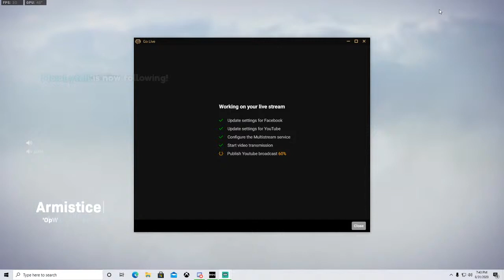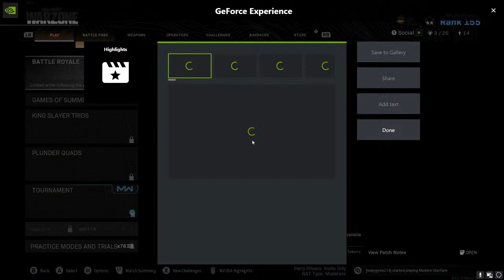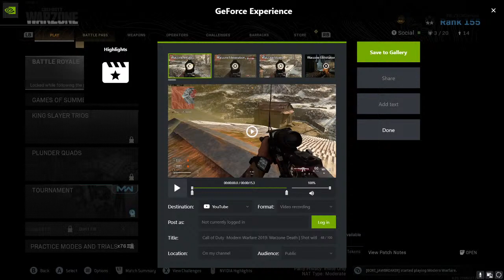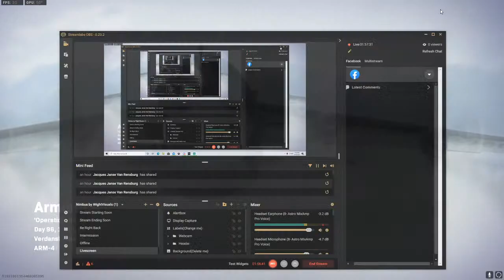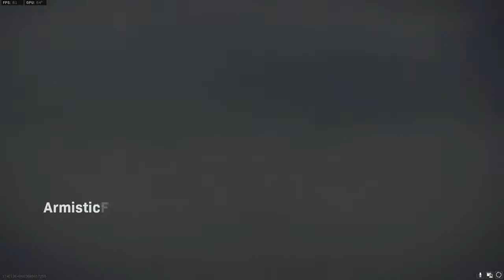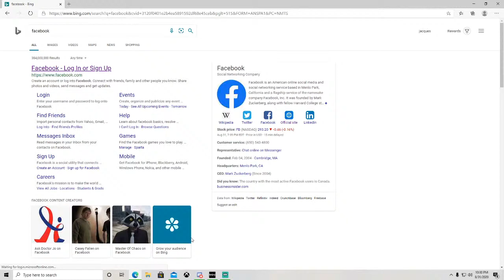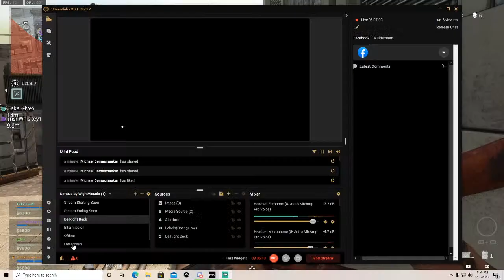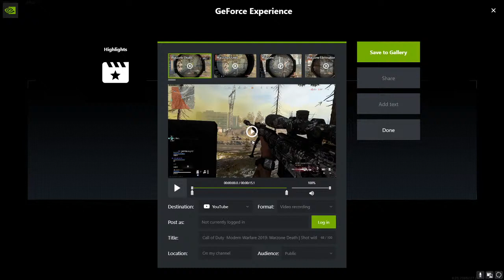South African working his way up in the US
Welcome too H2A space shuttle.

Web cam arriving wednesday.

Sit back talk about your week and what you are planning to do the weekend.

Whats everyone drinking while playing the game or watching a stream.

Thank you for taking time too pop in.

H2A is all about breaking the sky barrier and going higher lets acheive your long time goal.

You are allowed too make fun of my accent hahahahah.